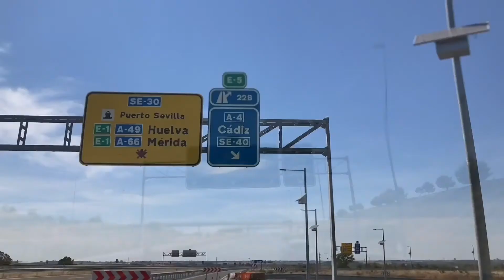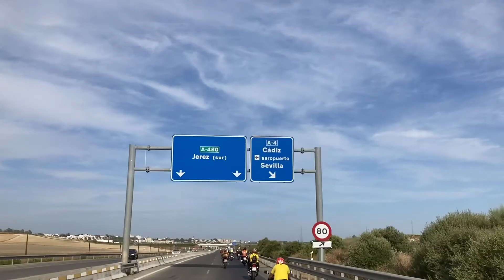🇪🇸 ROTA EM MOTO PELA PROVINCIA DE CÁDIZ.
Cádiz

A Comunidad de Andalucía está composta por 8 provincias: Huelva, Sevilla, Cádiz, Málaga, Córdoba, Jaén, Granada e Almería.

A provincia de Cádiz está dividida em 45 municipios. As cidades mais importantes são: Jerez de la Frontera, Algeciras, Cádiz, San Fernando, Porto de Santa Maria, Chiclana de la Frontera, Sanlúcar de Barrameda e a Línea da Concepción.